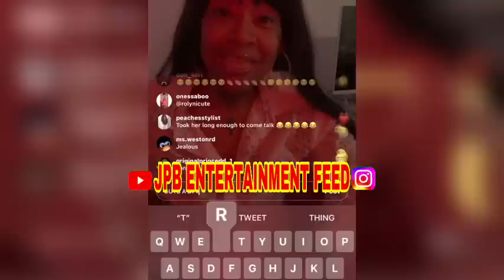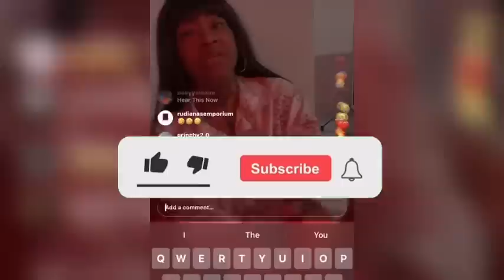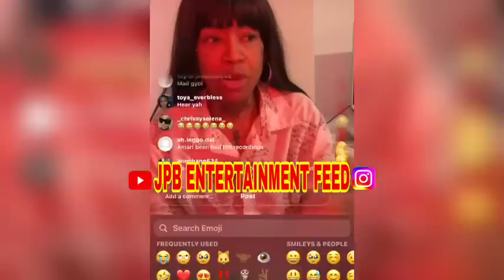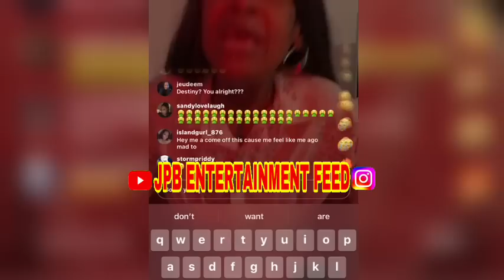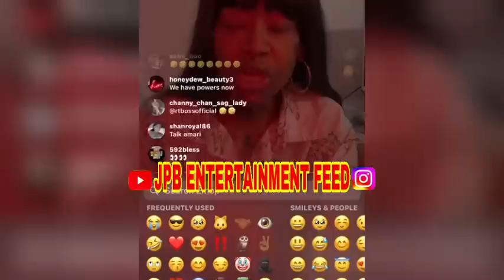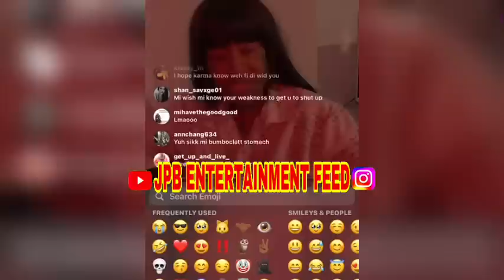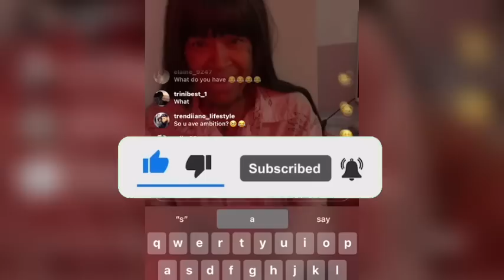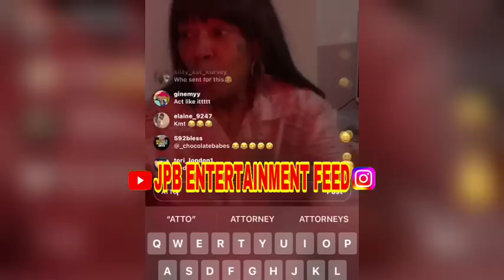AMARII DISS UP QUEENIE FOR BEING A YAMHEAD for DEWEY‼️😭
Amarii classs Queenie for being a yam head. She also addresses Dewey’s ex
Queen Ladi Gangsta / Dewey / Dowey / Dowie / Dewy